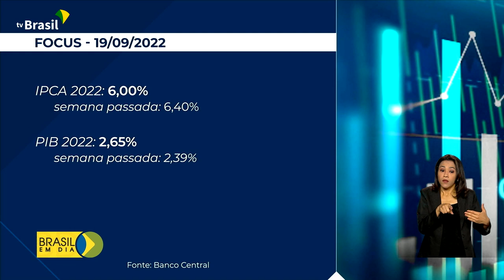Economia | Expectativa de queda da inflação e aumento do PIB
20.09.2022 - O mercado financeiro trouxe nova expectativa de queda para inflação e um PIB maior para este ano. Quem comenta é Ricardo Caldas.